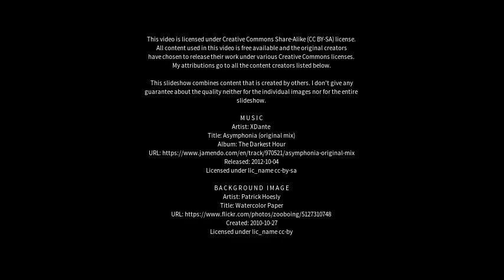Best places to visit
Best places to visit - Shertallai (India) Best places to visit - Slideshows from all over the world - City trips, nature pictures, etc.